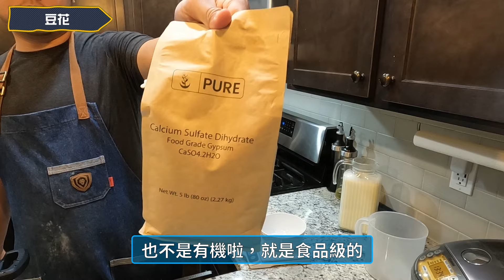╠ 生活紀錄 ╣純手工製作地瓜圓、黑糖珍珠、豆花🤤┇讓牛先生告訴你各種成功小撇步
時間：2022/09/11

讓我們一起抓住夏天的尾巴吧！炎炎夏日來碗涼涼的綠豆湯，自己手工製作地瓜圓、黑糖珍珠以及豆花，純天然無過分添加成分，甜度還可以自己控制，吃得開心又健康！製作過程中有些小技巧，聽聽牛先生的經驗談，肯定讓你的成功率UP UP！

有任何想法意見或是想看什麼波特蘭相關主題，都歡迎你們留言給我喔！